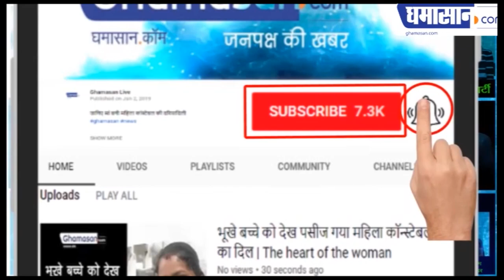Army Chief Bipin Rawat Statement on POK - Army Is Ready For Action | Ghamasan Live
सरकार के आदेश का है इंतज़ार |

जम्मू-कश्मीर में धारा 370 हटने के बाद से कई बार पाकिस्तान इस पर अप्पति जता चूका है. सिर्फ यही नहीं पाकिस्तान को दुनियाभर से भी मदद नहीं मिल पा रही है.  पाक अपनी हर मुमकिन कोशिश कर चूका है लेकिन हर बार नाकाम रहा है. जिसके बाद आज भारतीय सेना के अध्यक्ष जनरल बिपिन रावत ने कहा है कि, “भारतीय सेना पीओके वापस छिनने के लिए तैयार है. सेना पीओके पर किसी भी तरह अभियान का अभियान छेड़ने के लिए हरदम तैयार है. पीओके को वापस लेने का फैसला सरकार को करना है। जब वो सेना को हुक्म देगी सेना अपने काम को अंजाम दे देगी.